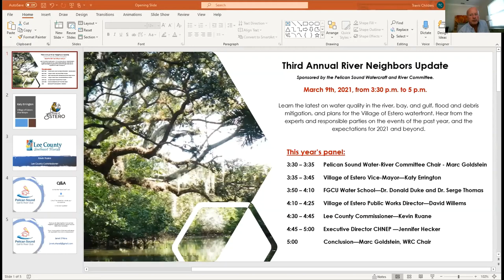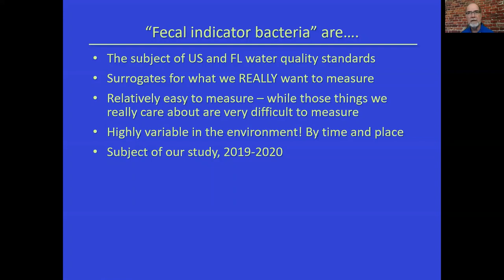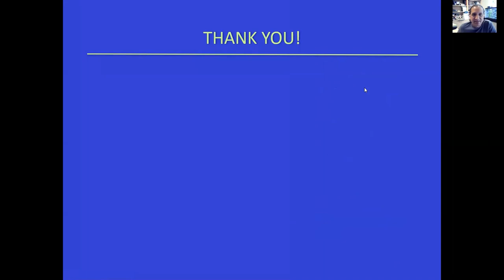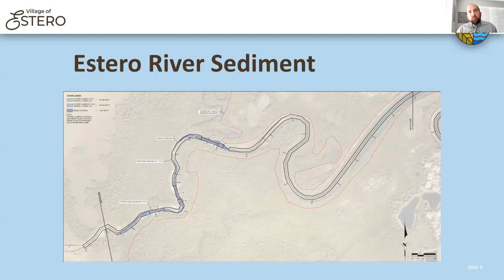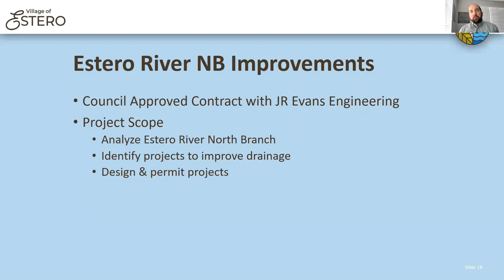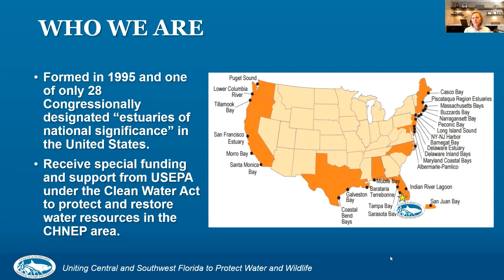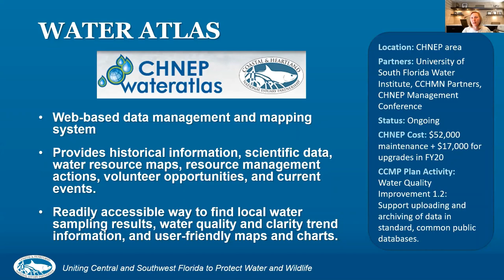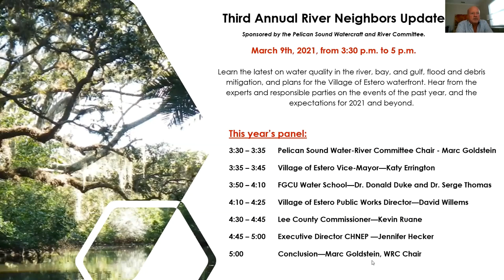Third Annual River Neighbors Update